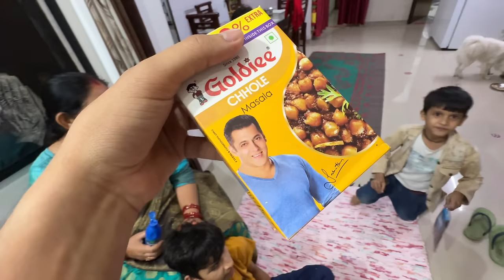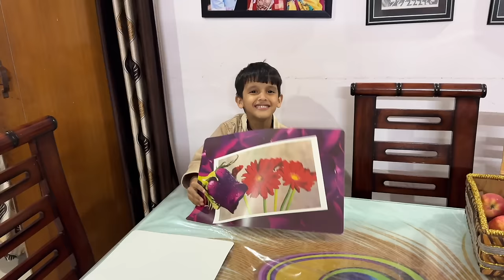Piyush Vs Kunali 😅 Car Race